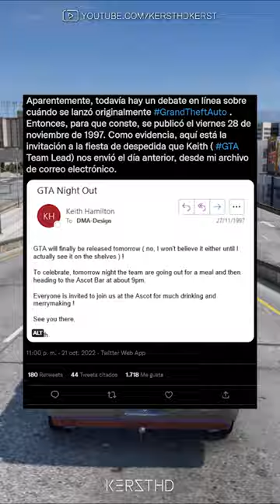EL ANUNCIO FALLIDO DE GTA 6